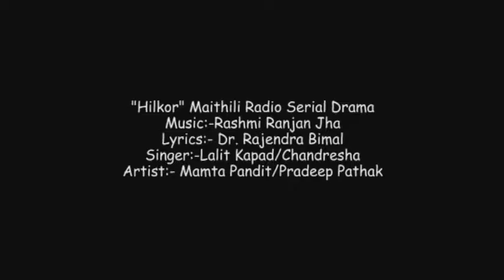"फुटलै नभका कीरन क्षीतीजमे भेलै सेनूरिया भोर जागि गेल छै बीर मधेशक उठलै नव हिलकोर"